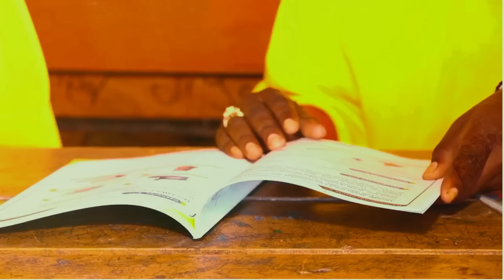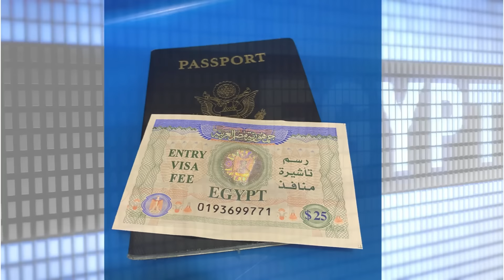Deg Deg: Talaabo uu qaaday MD hore Farmaajo oo ka careysiisay MD Xasan Sh & RW Xamse oo loo haysto..